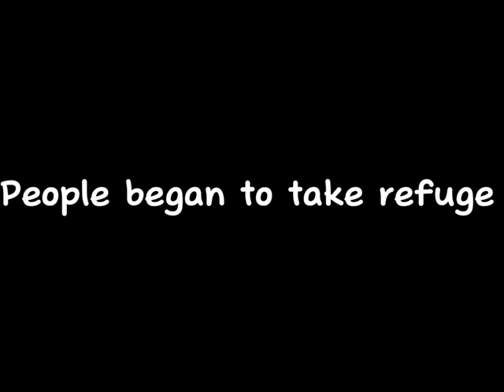Vitalphage Scorge - Intro || Prosekai Infection AU ||°{PickledMangos}°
Hello! My names Mango! Welcome to the desc
Q - What types of videos do you make?
A - I make gacha videos and edits

Q - Who is your inspo?
A - My biggest inspos are @MirukiMarumoto @sxrah_twt and @Rayodoodle3 !